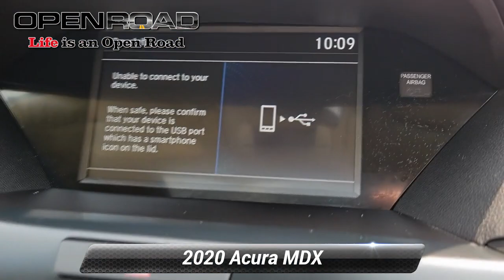Certified 2020 Acura MDX SH-AWD 7-Passenger, East Brunswick, NJ 47577A